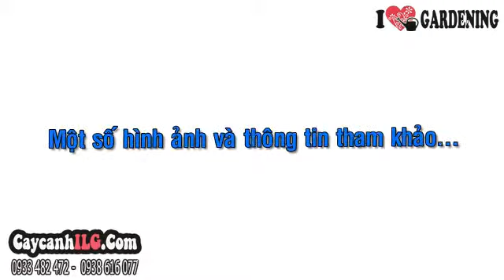Cây Quýt Đẹp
Cây kim quýt (Triphasia trifoliata P. Wilson.) được ưa thích uốn nắn tạo cây bonsai thưởng lãm. Cây kim quýt bonsai đẹp có dáng tao nhã, thanh mảnh, đẹp mắt. Cây kim quýt còn là cây phong thủy mang ý nghĩa đại diện cho tài lộc dồi dào.
Chiều cao cây (cây giống hình ảnh): cao 65cm, hoành 38cm

Tất cả thông tin, cách chăm sóc và giá Cây Quýt Đẹp tại